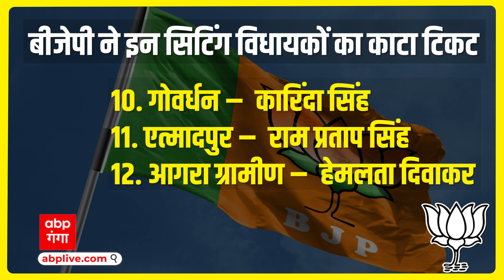जानिए BJP ने पहली लिस्ट में कितने विधायकों का काटा पत्ता, कितनों को पहली बार मिला टिकट | UP Election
BJP Candidate List: यूपी विधानसभा चुनाव को लेकर बीजेपी में 83 सिटिंग विधायकों में से 63 विधायकों को फिर से टिकट दिया गया है. वहीं पार्टी ने 20 विधायकों का टिकट काट दिया है.